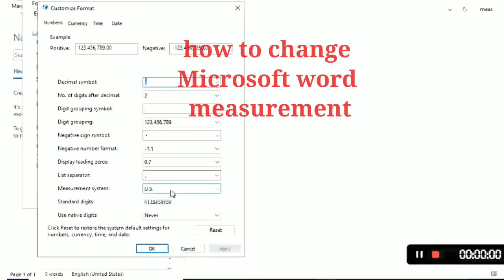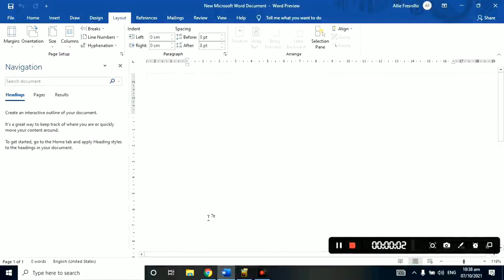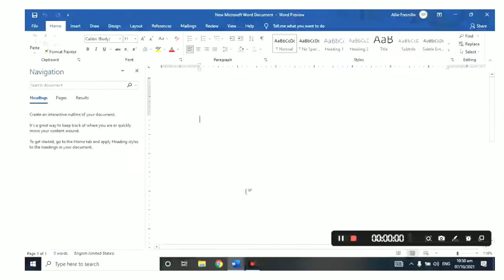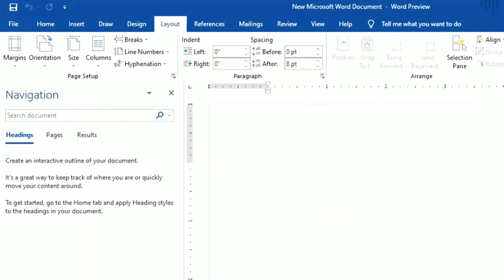How to change MARGIN MEASUREMENT in microsoft word | cm to inch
how to change margins in a microsoft word document
how to adjust the margin in microsoft word 2010
how to change border margins in microsoft word
how to change margins in microsoft word from cm to inches
how do i change margins in microsoft word
how to change line margin in microsoft word
how to adjust left margin in microsoft word
how to change margin on microsoft word
how to change margins on one page in microsoft word
how to change the right margin in ms word
how to change margin size microsoft word
how to adjust margin size in microsoft word
how to change the margin in microsoft word
how to change the margin in ms word
how to change margin to cm in microsoft word